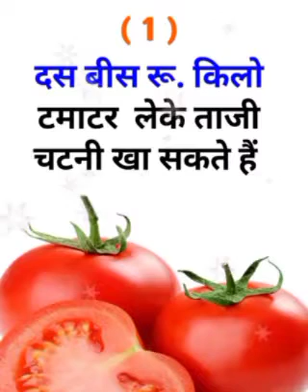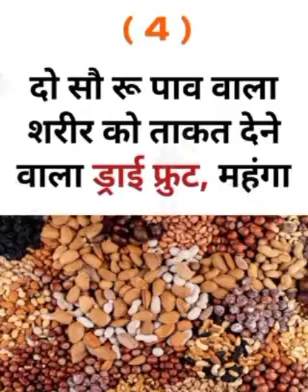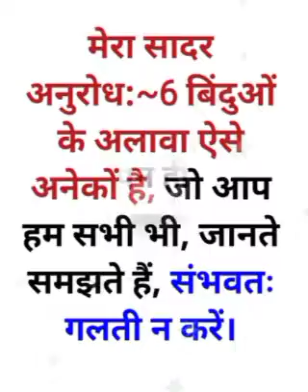Hamare Desh Mein gambhirta Se bimariyan Kyon badhta ja raha hai